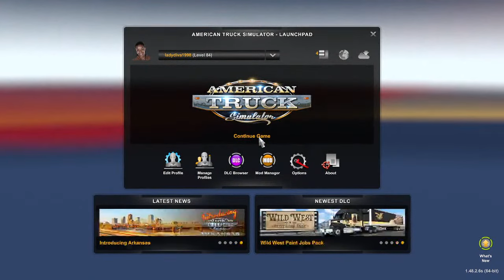* Increase my Ats Royal Trucking Business!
We need to explore and deliver cargo. Let's enjoy the w900 truck!